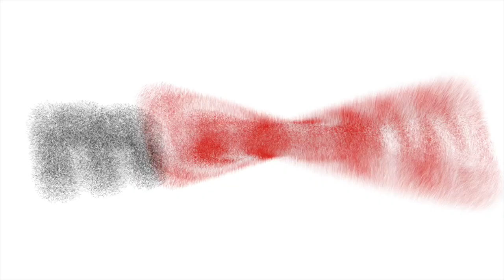Oppo, Realme, Vivo, Lenovo, Redmi, Nokia, Samsung i myPhone w "Tygodniówce mGSM.pl"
Zapraszamy na ostatnią w tym roku, a zarazem przedświąteczną "Tygodniówkę"! Dziś najdłużej porozmawiamy chyba o Oppo - ale to nie dziwne, bowiem to właśnie ta firma zaprezentowała najwięcej nowości. Wspomnimy też jednak o Realme, Vivo, Lenovo czy Nokii oraz o myPhone. Pojawi się też wątek ładowarkowy i - niezamierzony - polityczny.

ARTYKUŁY:
00:30 - Vivo X60 5G - oficjalna data premiery i partnerstwo z Zeissem
01:00 - Vivo i Zeiss ogłaszają oficjalnie partnerstwo
01:30 - Czy Vivo X60, X60 Pro i X60 Pro+ zostaną fotograficznymi mistrzami?
03:30 - OPPO na piątkę - poznaliśmy nowe smartfony z serii Reno 5
05:30 - Oppo Reno5 Pro+ ujawnił swe dane w urzędzie TENAA
08:30 - Oppo A15s zadebiutował w Indiach
10:00 - Oppo A53 5G oficjalnie. Ile kosztuje?
13:00 - Huawei także pozbędzie się ładowarek?!
17:45 - Vivo iQOO U3 - premiera bez rozgłosu
19:00 - Jak wygląda Huawei Nova 8?
25:00 - Vivo Y30 Standard Edition - gdy dwa to za mało
25:45 - Redmi 9 Power oficjalnie w Indiach
28:00 - Lenovo Lemon K12 i K12 Pro czyli Motorole z innym znaczkiem
33:00 - Lenovo K12 - kolejna wersja, tym razem na bazie Moto E7
34:30 - Nokia C1 Plus - smartfon za 69 euro
42:00 - Nokia 5.4 - solidna propozycja wśród modeli do tysiąca złotych
44:45 - MyPhone z tanim smartfonem z eSIM
47:00 - Realme 7 5G i 7i trafiły do sprzedaży w Polsce
48:30 - Seria Samsung Galaxy S21 na oficjalnych renderach

- Oppo Reno 5 Pro 5G